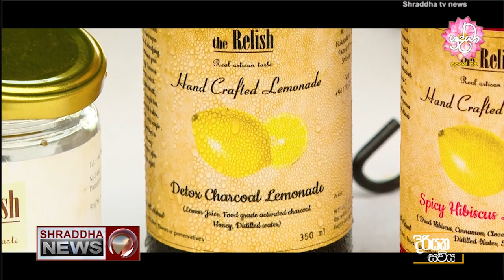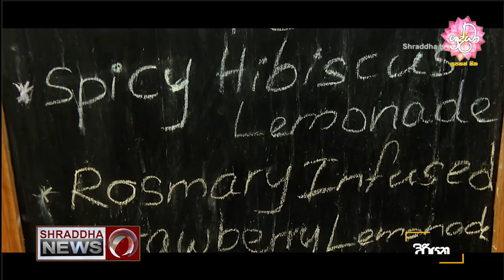රසත් ගුණත් පිරුණු බීම